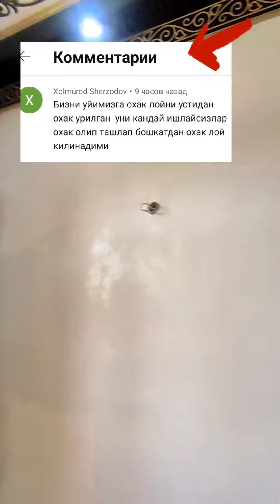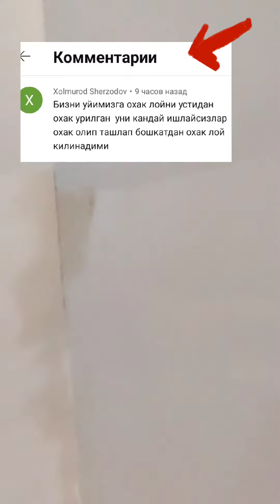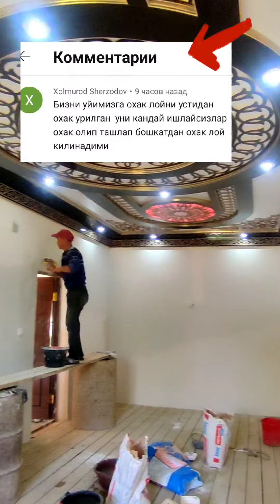ОХАК деворга кандай ишланади - саволга жавоб берамиз - 990261087 oboy mdf potolok xizmati bor